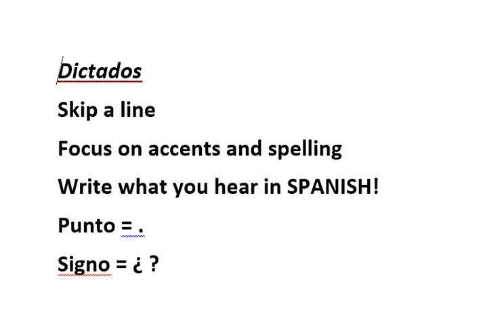Espanol 3: Dictado #2 2016